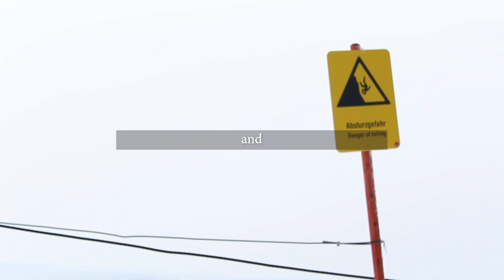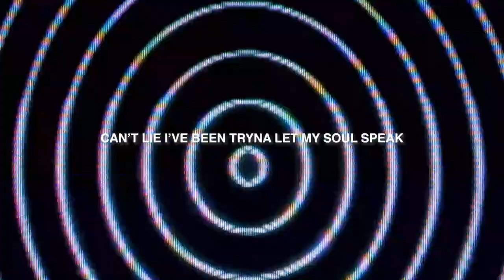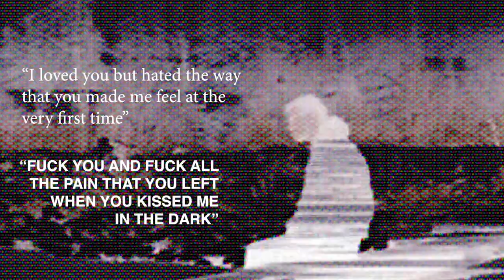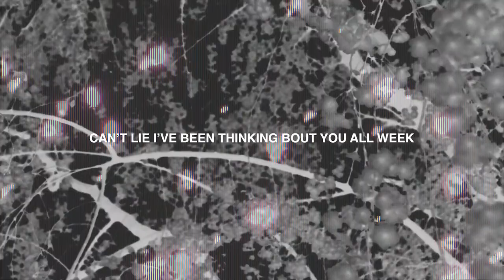not Robert Barnes - Spectre (feat. TruePilot & triz nowa)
Tryna let my soul speak.